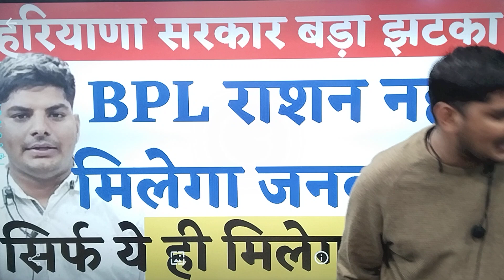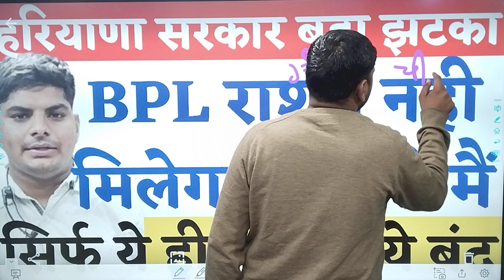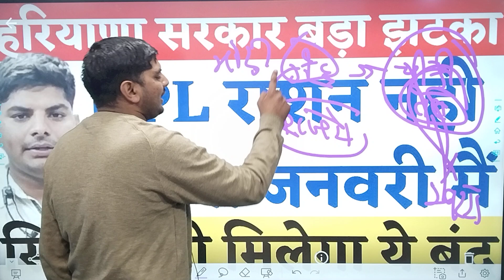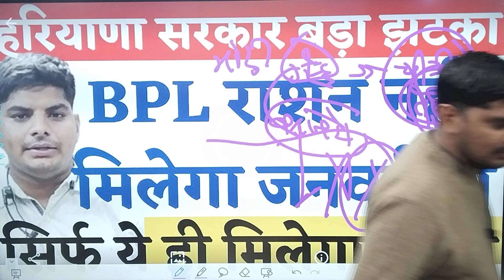हरियाणा सरकार बड़ा करारा महा झटका राशन बंद ये नही मिलेगा अब| Haryana Sarkar Ration | Haryana BPL News